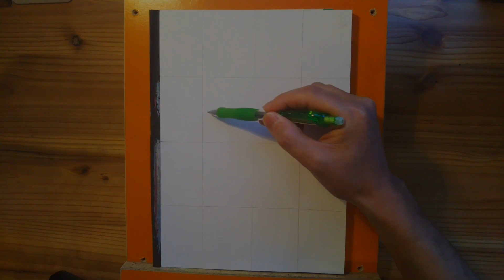【037】ペンと水彩でセロニアス・モンクを描く♪ Thelonious Monk⭐️2021年03月14日⭐️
この動画は、下記ブログの制作の様子として撮影したのものです。
【037】セロニアス・モンク♫ Thelonious Monk⭐️

素晴らしき音の世界♪The Wonderful World of Music